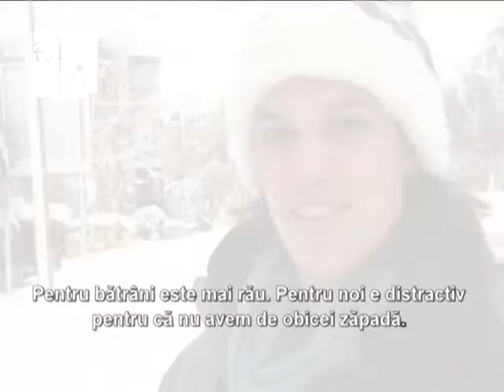Ierusalimul, sub zăpezi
Ierusalimul este acoperit de un strat neobişnuit de mare de zăpadă. Locuitorii oraşului au ieşit din case şi se bucură de fenomenul rar, au construit oameni de zăpadă şi s-au dat cu săniile.